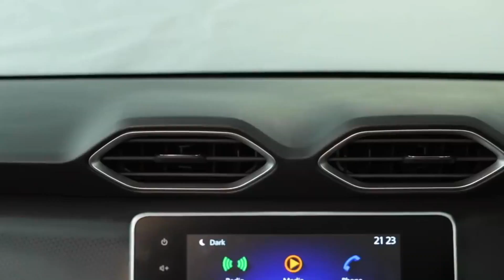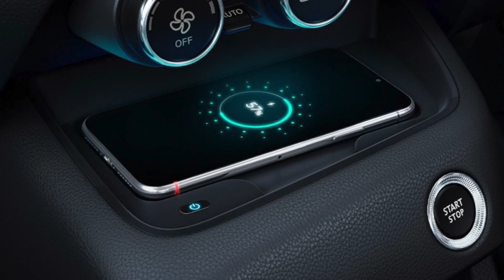Nissan Magnite Sales June 2021 || Figures खुश कर देंगे || Nissan Magnite 2021 delivery in June 2021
Nissan Magnite में Youtube से video कैसे चलाए | Play YouTube on Android Auto in Kiger or Any Car

Part 2 (Solution) How to Play Youtube Videos in Car display with Wireless Android Auto | All errors Solution

Nissan Magnite -Top 10 Features जिनकी वजह से इसने अपने Compact SUV सेगमेंट में बादशाहत कायम की है

Nissan Magnite | Tech Pack Accessories के Individual Item के Price आ गया mail।अब जो चाहिये वही लो बस

Nissan Magnite के बारे में ये 3 Good News सुनकर आप खुश हो जाओगे | Nissan Magnite 2021 | New Update

Nissan Magnite | Non Turbo vs Turbo | फायदे और नुकसान |Non Turbo Underpower है क्या |सारे Doubt खत्म

Nissan Magnite Pre Delivery Inspection | PDI कब क्यों कैसे करे | क्या जरूर चेक करे | PDI All Details

Nissan Magnite को शोरूम से निकालते ही इतनी बड़ी Fault आ गयी गाड़ी मैं | Nissan से क्या Reply आया Email Ka

Nissan Magnite Maintenance AMC Package Explained| कौनसा ले और कितने Years का ले |Details with price

Nissan Magnite Roadside Assistance 24X7 Help एकदम फ्री | Magnite कही भी ख़राब हो अब No Tension फुल Help

Best Cushion Pillow and Neck Rest| Best for all Cars Memory Foam Full Review Price Quality Full Details

One Nation One Road Tax RTO Charges and On Road Price of Car|सस्ती होगी या महँगी होगी Car